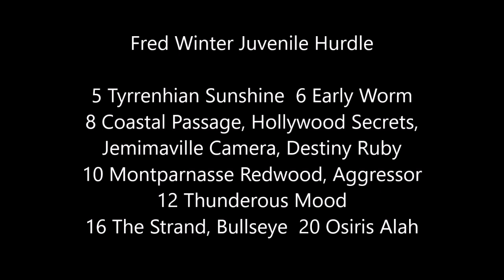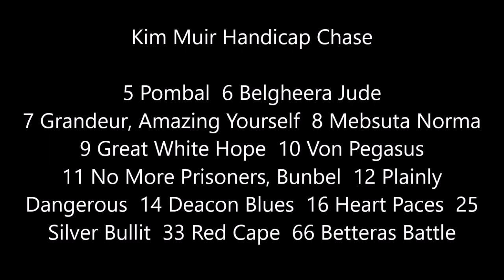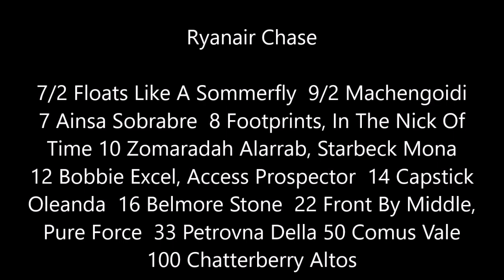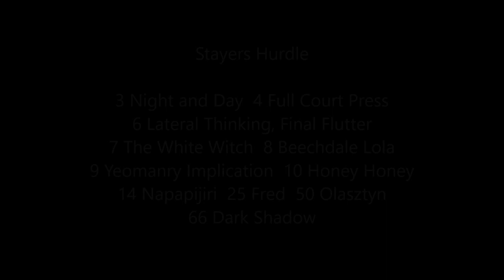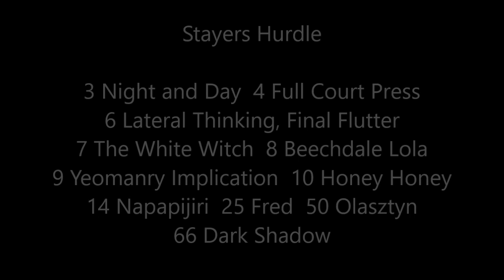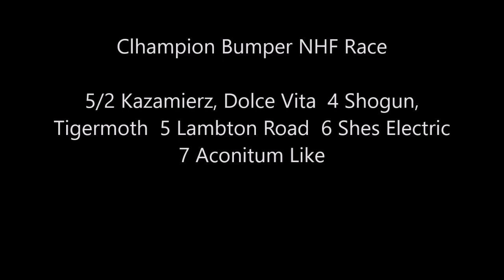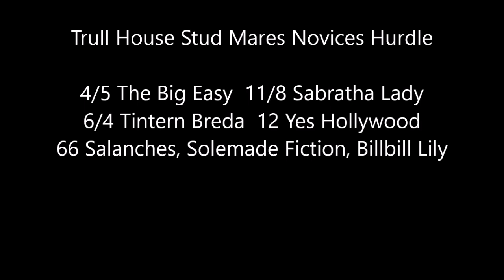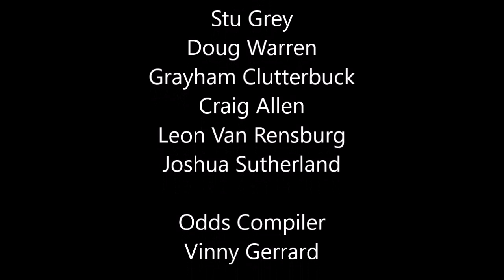CHELTENHAM DAY 2 PREVIEW SHOW